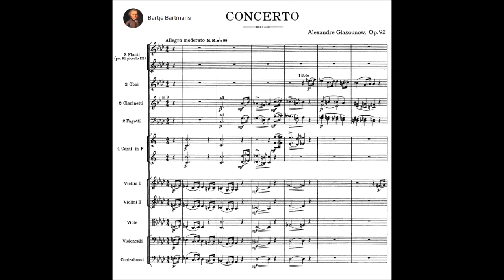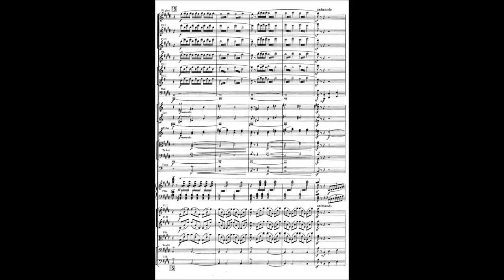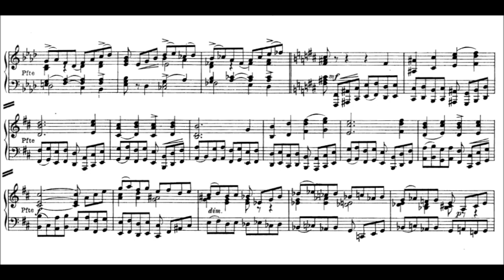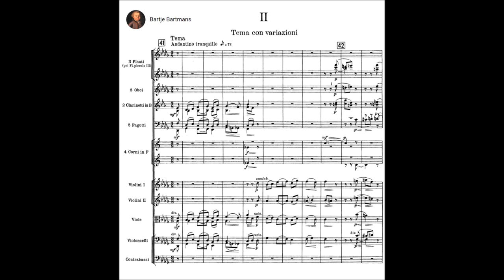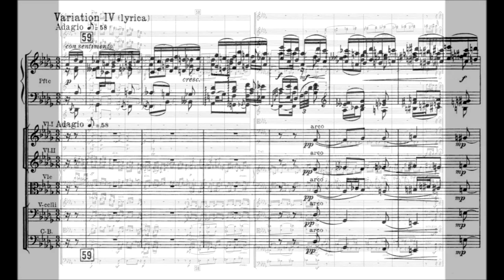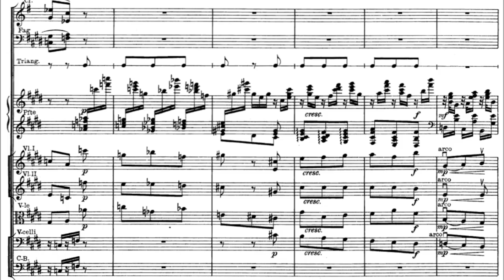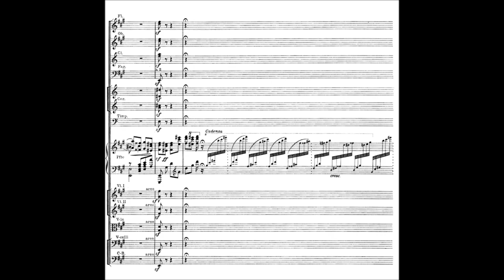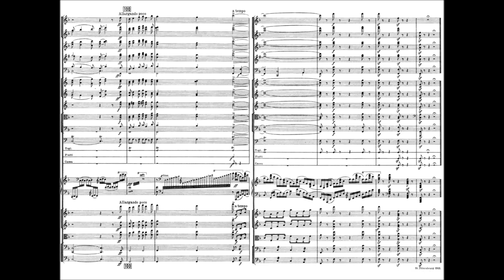Alexander Glazunov - Piano Concerto No. 1, Op. 92 (1911) {John Ogdon}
Alexander Konstantinovich Glazunov  (Алекса́ндр Константи́нович Глазуно́в, 10 August 1865 – 21 March 1936) was a Russian composer, music teacher, and conductor of the late Russian Romantic period. He served as director of the Saint Petersburg Conservatory between 1905 and 1928 and was instrumental in the reorganization of the institute into the Petrograd Conservatory, then the Leningrad Conservatory, following the Bolshevik Revolution. He continued heading the Conservatory until 1930, though he had left the Soviet Union in 1928 and did not return.The best-known student under his tenure during the early Soviet years was Dmitri Shostakovich.

Piano Concerto No. 1 in f minor, Op. 92 (1911)
Dedication: Leopold Godovsky

1. Allegro moderato (0:00)
2. Theme and Variations (12:37)

John Ogdon, piano and the Bournemouth Symphony Orchestra conducted by Paavo Berglund

Details by Philipp Leibbrandt, 2017
It was at a relatively late stage that Glazunov devoted himself to the composition of a piano concerto. Admittedly, the first beginnings of the F minor concerto, op. 92, go back to 1889/1890, but it was not until 1910/1911 that he completed the piece, interrupting work on a ninth symphony that in the end remained unfinished. A second piano concerto in B flat major followed in 1917 as opus 100.
Glazunov was certainly a good pianist who had begun playing as a young boy, but the creation of large-scale orchestral works and symphonies was in the foreground for him. As is clear from a letter of the summer of 1910 to the pianist Konstantin Igumnov, the soloist at the first performance on Feb. 24, 1912, the conception of the piano part caused Glazunov difficulties. For that reason he sent his sketches and drafts to the pianist and subsequent dedicatee, Leopold Godowsky, who, to Glazunov’s relief, had few criticisms to make of the piano part: “All that remain are the piano parts, but I’m encountering every possible obstacle: there are constant doubts about what to assign to the piano and what to the orchestra. Furthermore, although I understand the piano, I am still unschooled in it, and what is comfortable for me may not be practical to a specialist and vice-versa. It is comfortable that (Leopold) Godovsky, to whom I gave my sketches, did not have many comments.”1

The experience of the orchestra and of instrumentation that he had acquired with the composition of his numerous orchestral works is clearly evident in the orchestral writing of the op. 92 piano concerto. For even if it lies in the nature of the genre that the piano plays the main part in the concerto, Glazunov’s F minor concerto has clearly symphonic features, with the piano just the most prominent of the instruments.

Conceived as a two-movement work, the concerto is remarkable, first, for the absence of a central movement. Furthermore, the last movement is an extended set of variations, which is equally untypical for the piano concerto as a genre.